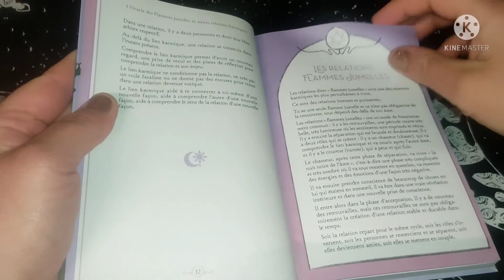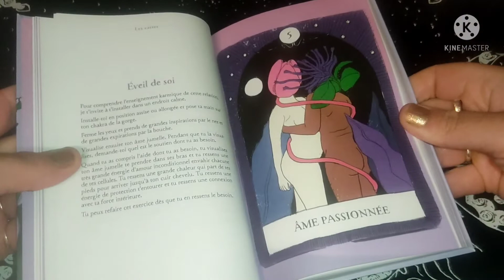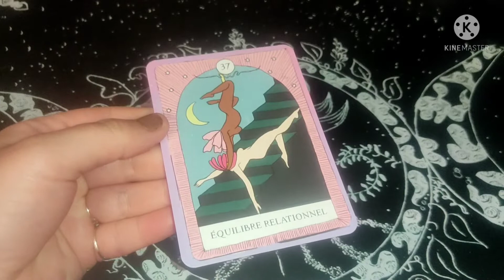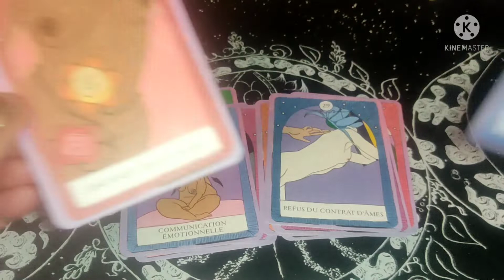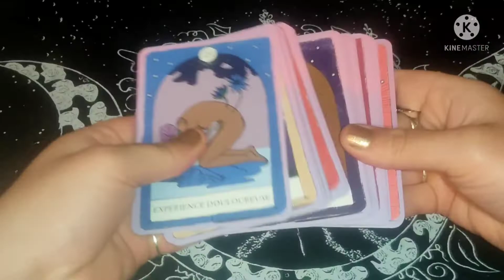presentation 💌 rapide 💌 oracle des flammes jumelles et autres relations karmiques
🌟l'oracle des flammes jumelles et autres relations karmiques🌟
ISABELLE CERF
illustré NATACHE BIRDS

✏️42 cartes + livre + pochon + tapis de tirage
✏️32 euros
✏️editions tredaniel